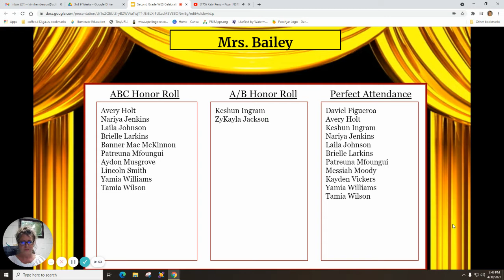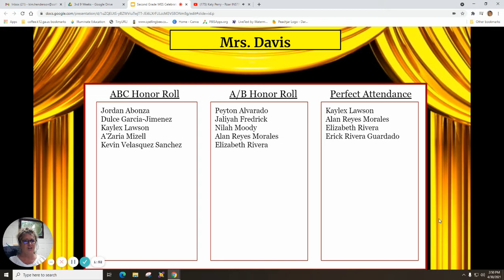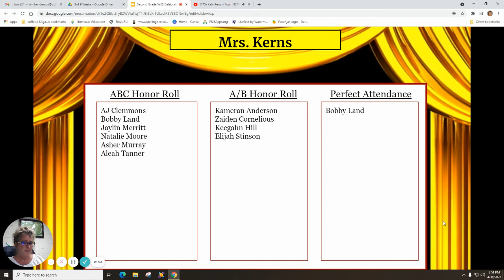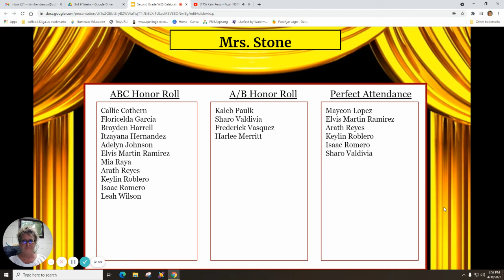Second Grade WES Celebration Assembly Third Nine Weeks April 30, 2021 Google Slides